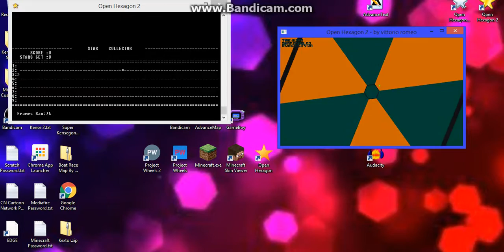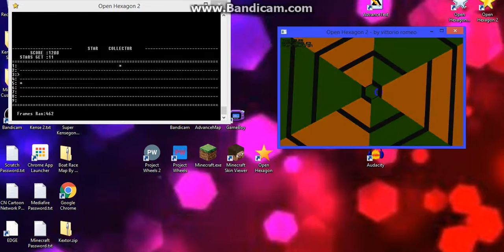Star Collector (Open Hexagon) By Spyro Oshisaure